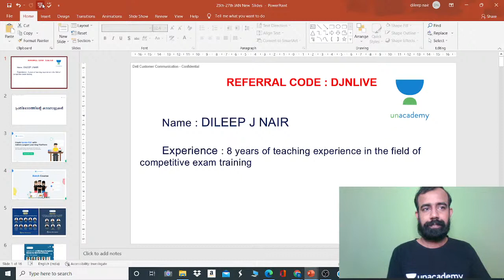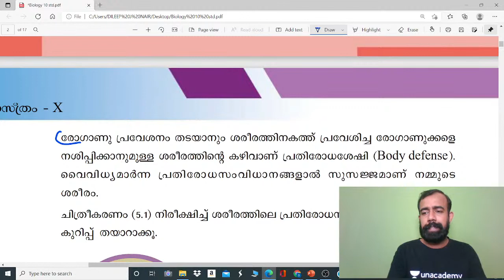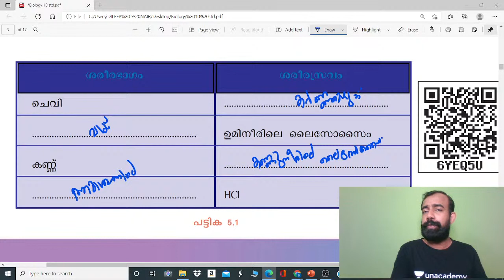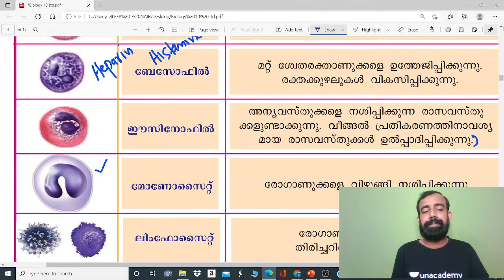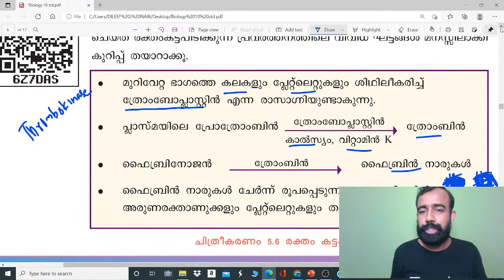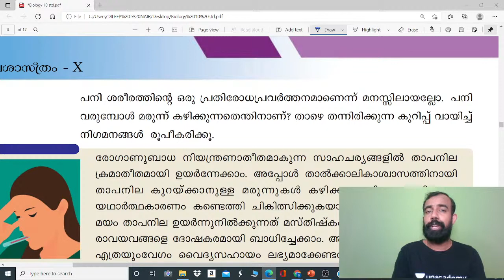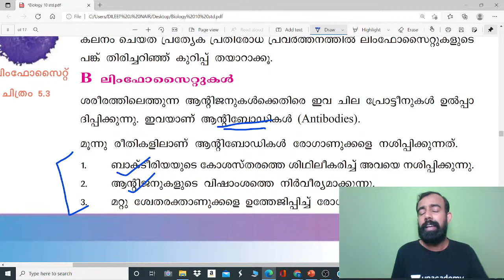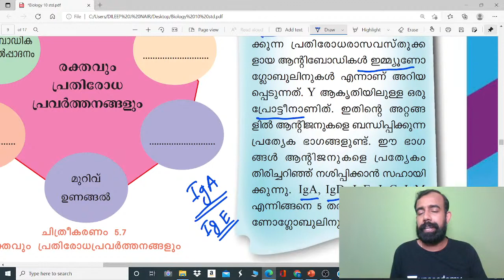🔴 LIVE SCERT SCHOOL TEXT 10th (പ്രതിരോധത്തിന്റെ കാവലാൾ )📚📝 | Dileep J Nair | Unacademy Kerala PSC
Today our awesome educator is going to help us crack our Kerala PSC with a quick revision of SCERT 10th text syllabus. So, let's get cracking!

The aspirants are advised to watch the entire video lecture for better understanding. The session will be conducted in Malayalam. The Video Lecture can be helpful for aspirants appearing for LDC, LGS, Degree Level Mains and other competitive examinations.

You can enrol to Unacademy Subscription and get the following benefits:
1. Learn from your favourite teacher
2. Dedicated DOUBT sessions
3. One Subscription, Unlimited Access to Live Online Classes and Videos
4. Real-time interaction with best-in-class teachers
5. You can ask doubts in live online classes
6. Limited students in each Class
7. Download the videos & watch them offline